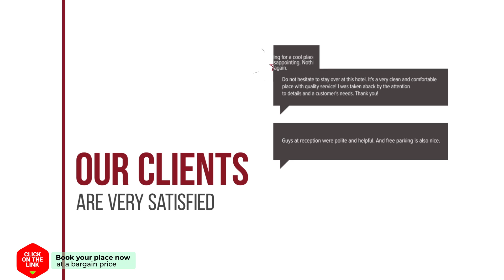Hotel 't Sonnehuys hotel review | Hotels in Scheveningen | Netherlands Hotels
Hotel 't Sonnehuys hotel video review. Hotels in Scheveningen, european 3 stars hotels.